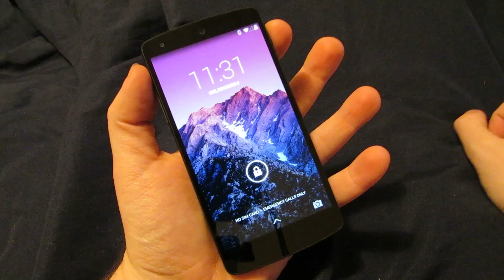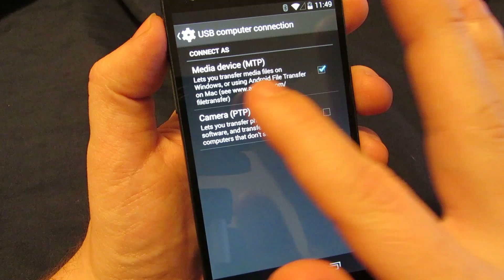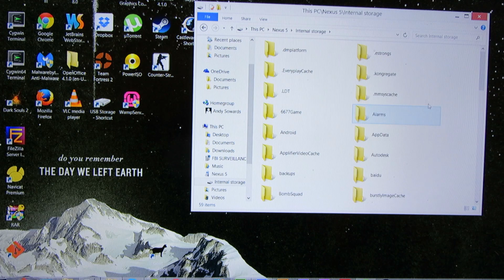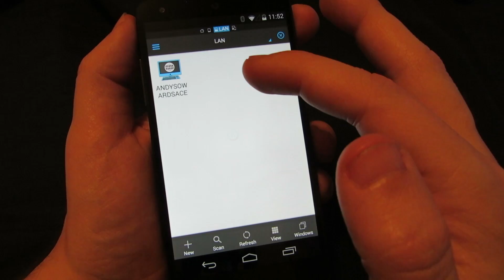How To Transfer Files & Pictures From Nexus 5 & Android Smartphones To PC Tutorial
This is a quick tutorial walkthrough on how to connect your Nexus 5 or Android smartphone to your PC to transfer files such as Pictures, Video, and More file types between the devices. We cover the USB connection as well as connecting WITHOUT a USB cord using your Wireless Network (wifi).

More geek, diy, how to, and tech articles and videos at infinigeek.com